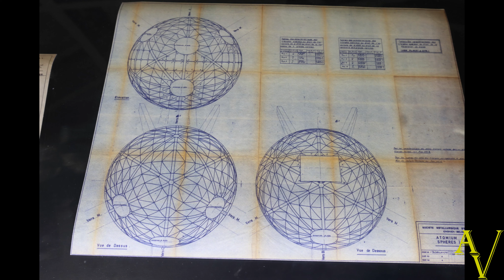Irland Teil1 Die Reise beginnt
Meine Reise nach Irland beginnt. Fahrt von Salzburg nach Brüssel inkl. Besichtung der Stadt, fahrt durch den Eurotunnel, Besichtiung Stonehenge und weiter nach Holyhead zur Fähre.